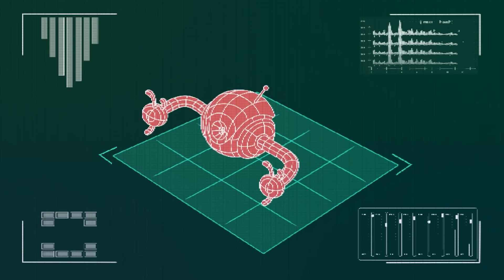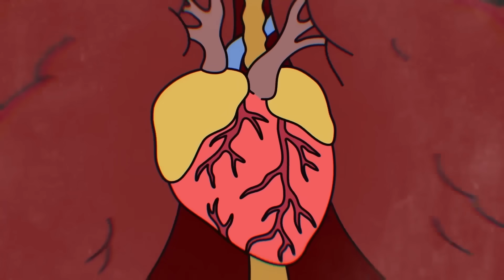Sẽ Ra Sao Nếu Hitler Thắng Cuộc Chiến? Lịch Sử Thay Đổi